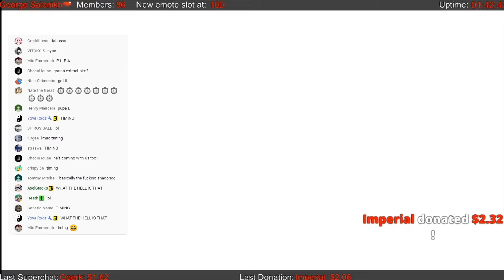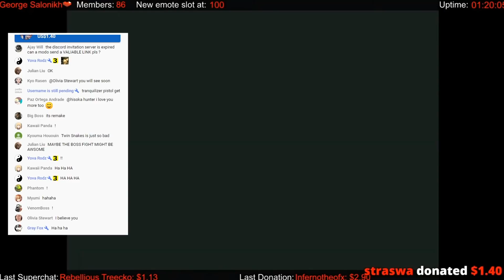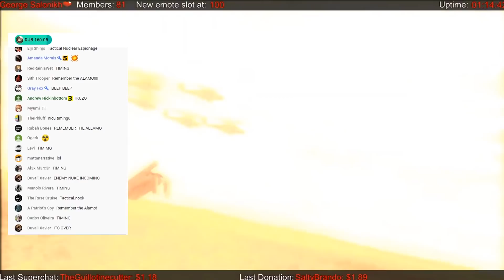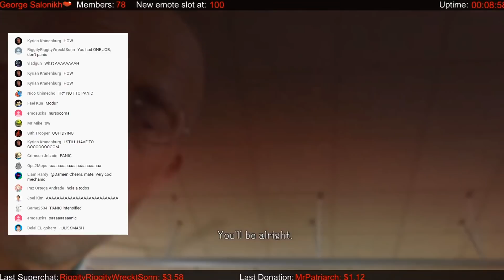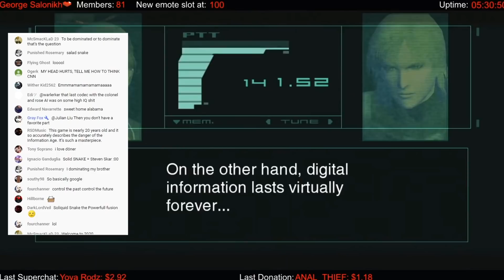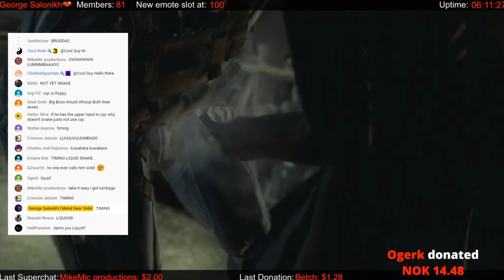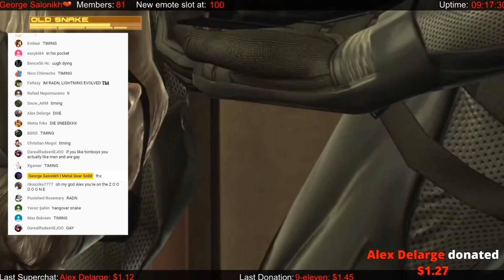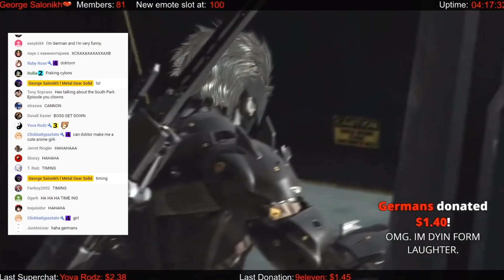MGS - Perfect live stream timings & other moments. (Vol033)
Perfect subscription timings & other funny moments.

There are over 280 diffirent soundbytes triggered by new subscribers & donations on my live stream, some of them happen at a very good time.

From my Metal Gear Solid streams.